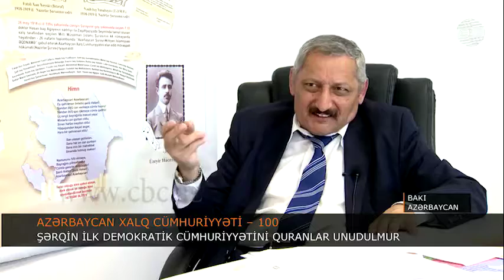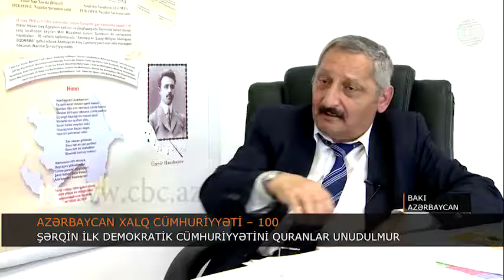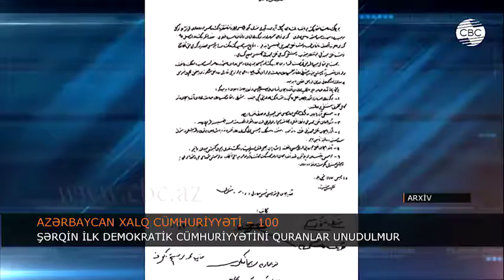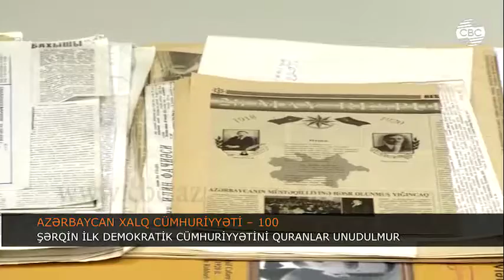ŞƏRQİN İLK DEMOKRATİK CÜMHURİYYƏTİNİ QURANLAR UNUDULMUR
27 yaşında deputat, 32 yaşında nazir, 33 yaşında parlament sədri olmuş azərbaycanlı. Məmmədyusif Cəfərov 1918-ci il mayın 28-də əsası qoyulan Azərbaycan Xalq Cümhuriyyətini min bir əziyyət hesabına quran hökumət təmsilçilərindən biridir. 1885-ci il martın 14-də Bakıda anadan olan Məmmədyusif Cəfərov kişi gimnaziyasını bitirib. Təhsilini Moskva Dövlət Universitetinin Hüquq fakültəsində davam etdirib. Orada azərbaycanlıların yaratdığı iki təşkilata rəhbərlik edib. Tələbə dostlarını elmə, biliyə yiyələnməklə yanaşı, xalqın azadlığı uğrunda mübarizədə birliyə çağırıb. Ali təhsilini başa vurduqdan sonra Bakıya gələrək, məhkəmədə andlı hakim köməkçisi vəzifəsində işləyib. 1912-ci ildə, 27 yaşında IV Dövlət Dumasında Güney Qafqazdan seçilən yeganə müsəlman deputat olub. Vəzifədə olduğu müddətdə Cənubi Qafqaz müsəlmanlarının problemlərinin həlli üçün əlindən gələni edib.
1917-ci il martın 9-da Müvəqqəti Hökumətin təşəbbüsü ilə IV Dövlət Dumasının Zaqafqaziyadan olan deputatlardan ibarət Xüsusi Zaqafqaziya Komitəsi yaradılıb. Bu komitənin tərkibinə Məmmədyusif Cəfərov da daxil edilib. O, Bakıda keçirilən Qafqaz Müsəlmanları Qurultayında müsəlmanları birliyə, yeni hökumət qurmağa çağırıb. Bu bilikli gənc 1918-ci il fevralın 23-də Tiflisdə Zaqafqaziya Seyminin tərkibində təmsil olunan 44 azərbaycanlı deputatdan biri olub.
Müvəqqəti Milli Şuranın 1918-ci il mayın 28-dəki iclasında Azərbaycanın müstəqilliyini elan edən İstiqlal Bəyannaməsi qəbul edilib. Bəyannaməni imzalayan 24 nəfər arasında Məmmədyusif Cəfərov də olub. Həmin iclasda Xoyski Azərbaycan Hökumətinin yaradıldığını elan edib. İlk hökümətdə Məmmədyusif Cəfərov ticarət və sənaye naziri olub. Sonradan, Xalq Cümhuriyyətinin Gürcüstanda diplomatik nümayəndəsi vəzifəsində işləyib. Azərbaycan və Gürcüstan arasında əlaqələrin yaxşılaşması üçün çox işlər görüb, müvəqqəti kağız pul buraxılması haqqında müqavilənin hazırlanmasına nail olub. Azərbaycan, Ermənistan, Gürcüstanın, eləcə də Avropa ölkələrinin rəsmi nümayəndələri ilə görüşlərdə fəal iştirak edib. 1919-cu il aprelin 14-də Azərbaycan parlamenti yeni hökuməti təsdiq edəndə Məmmədyusif Cəfərov xarici işlər naziri təyin olunub. Nazir kimi çox ciddi sənədlərin hazırlanmasına və imzalanmasına nail olub. O, 1919-cu il dekabrın 2-də Bakıda Türk Demokratik Federalist Müsavat Partiyasının II qurultayında siyasi komissiyaya üzv seçilib. 1920-ci il fevralın 2-də isə xəstəliyi ilə əlaqədar vəzifədən gedən parlament sədrinin müavini Həsən bəy Ağayevi əvəz edib. Azərbaycan parlamenti Cəfərovun sədrliyi altında Xalq Cümhuriyyətinin ictimai, iqtisadi və mədəni inkişafına yönəlmiş qanunlar, qərarlar qəbul edib və bağlanmış sazişləri təsdiqləyib. Azərbaycan Xalq Cümhuriyyətinin süqutundan  sonra Məmmədyusif Cəfərov Azərbaycan Pambıqçılıq və Şərabçılıq Trestində hüquq məsləhətçisi vəzifəsində çalışıb. Cümhuriyyətin rəhbər işçilərindən olduğuna görə xüsusi xidmət orqanları onu daim təqib və təzyiq altında saxlayıb. Məmmədyusif Cəfərov 1938-ci il mayın 15-də, 53 yaşında Bakıda vəfat edib. O, Sağan kəndində dəfn edilib.